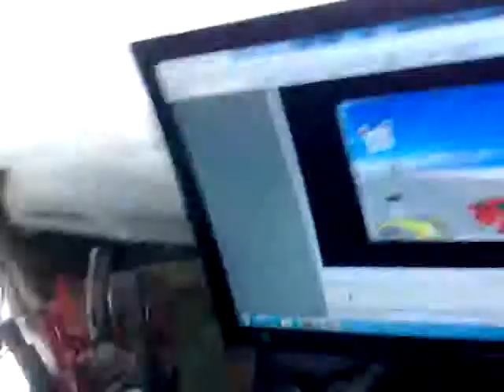totoy bibo (ronron cover)